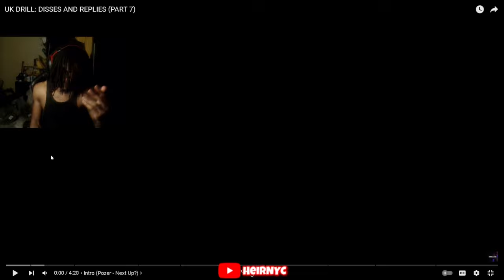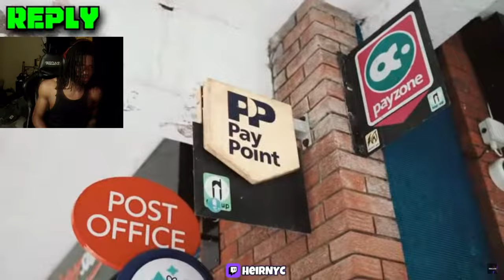UK DRILL: DISSES AND REPLIES (PART 7) REACTION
UK DRILL: DISSES AND REPLIES (PART 7)